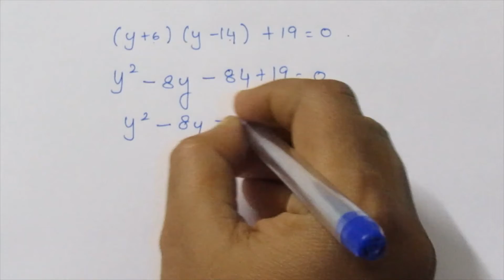TN CLASS 12 MATHS THEORY OF EQUATIONS EXAMPLES 3.23